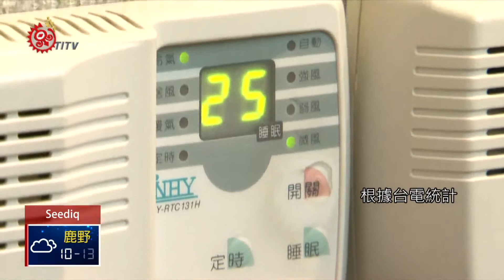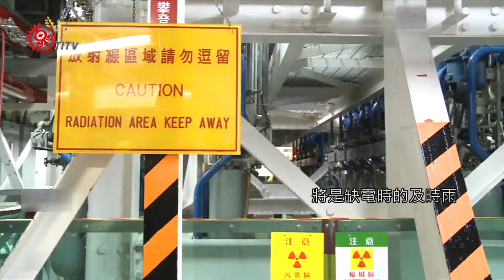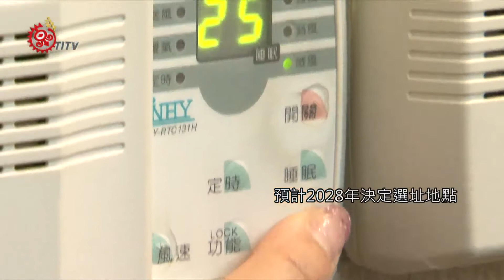冬天供電吃緊 台電申請核二運轉重啟 2018-02-12 Seediq TITV 原視族語新聞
Mteyux ka Dengki misan plutuc ksbeyax dengki ka psalu dengki

今年冬天比往年寒冷，民眾因應濕冷氣候使用除濕機、電暖器，造成冬季用電增加，全台尖峰用電量即創下歷史1月新高，台電證實，將首先啟動核二廠2號機，並證實已經向(原能會)遞出申請。

全台濕冷，民眾使用電暖器、除濕機，造成冬季用電量增加，加上防空汙，減少燃煤機組使用、以及機組陸續進入大修期，冬季供電吃緊，台電證實已向原能會提出大修後核二運轉重啟申請。

根據台電統計，歷年的1月用電前10名紀錄中，今年就包辦9名，2月也才剛過沒幾天，也已改寫2月歷史用電的冠、亞軍。台電坦言，今年供電有三大嚴酷考驗，分別是空汙減煤影響61億度電，加上極端氣候造成夏季與冬季用電增加，台電只能找救兵，核二廠二號機再起動，將是缺電時的及時雨。

另外，高階核廢料今年將開始進入選址作業，預計2028年決定選址地點，台電「潛在處置母岩特性調查與評估」首先針對花崗岩可行性進行調查。

根據2009年可行性評估報告曾指出，花崗岩分布以東部中央山脈最多，西部離島則分布在金馬、澎湖、烏坵等島嶼，台電核能後端營運處長張學植強調，報告只針對花崗岩地質進行評估，但其他潛在地質並未完全排除，後續選址作業會依原能會要立法的《高放射性廢棄物設置處理條例》進行，也會有公開程序接受檢視。